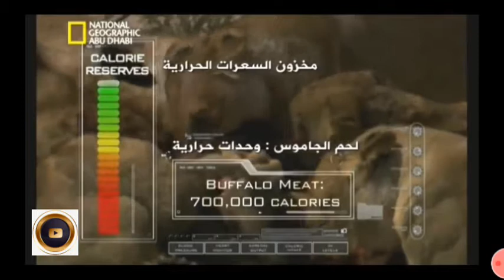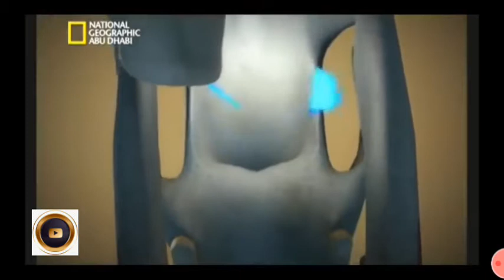19 أكتوبر، 2021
هاهو افضل فيديو لصراعات الحيوانات المفترسة ان كنت مهتما بها